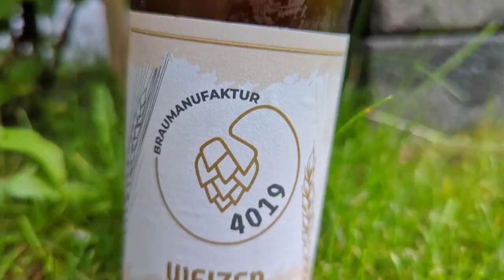3-Korn-Hefeweizen - Verkostungsvideo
Heute probiere ich das Berg 3-Korn-Hefeweizen.